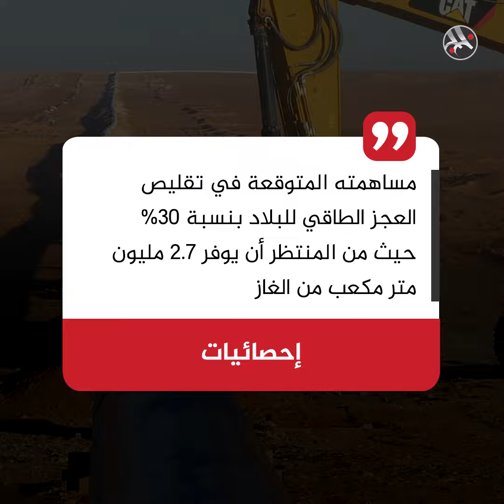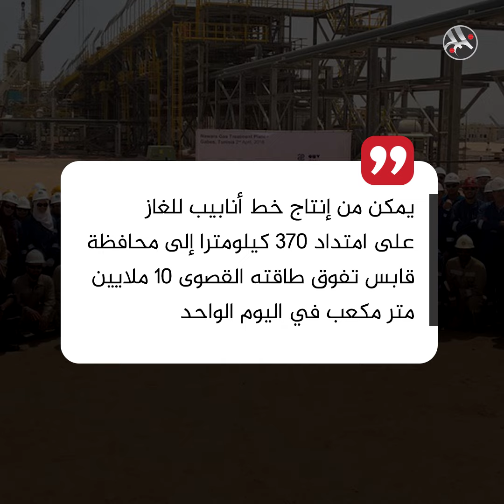كنز تونس يدخل حيز الاستغلال مع بداية 2020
أهم اكتشافات تونس وأكبرها.. حقل نوارة للغاز الطبيعي يدخل حيز الاستغلال مع بداية 2020